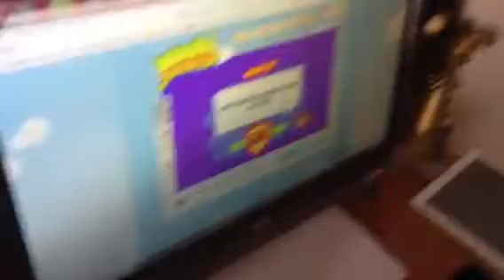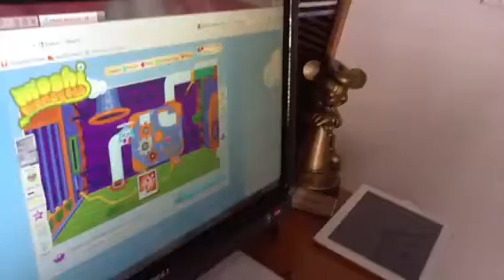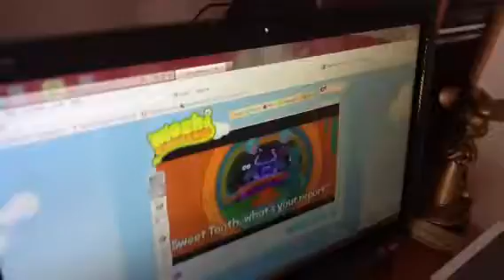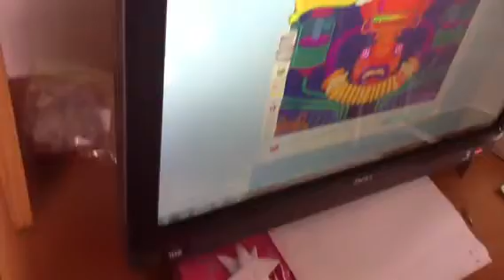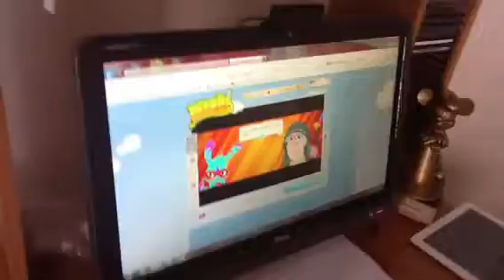Moshi monsters mission 3 part 3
Pls ignore all background sounds:)